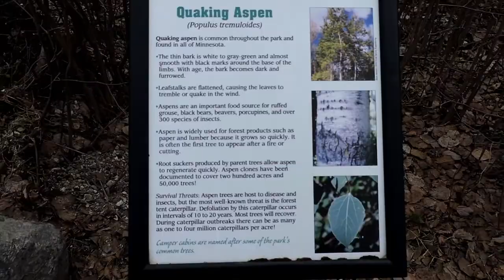Bear Head Lake State Park Camper Cabin State Park Minnesota